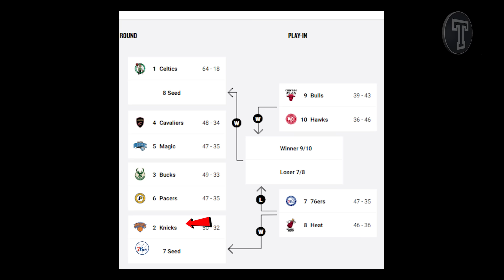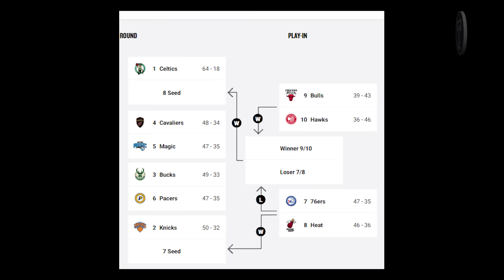Matindi-tindi din! "ANG PLAY-IN SA EASTERN CONFERENCE!" , May mala pagka daang matuwid!